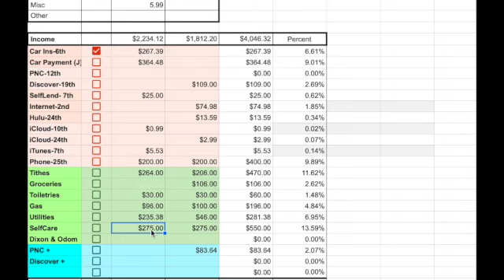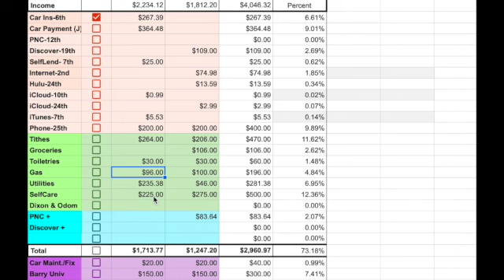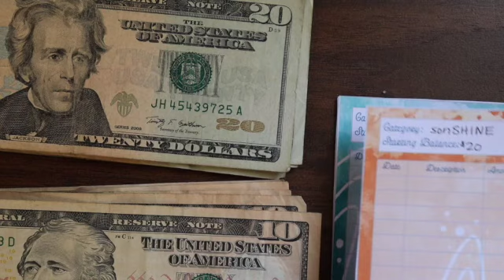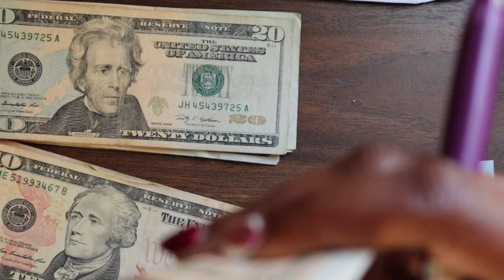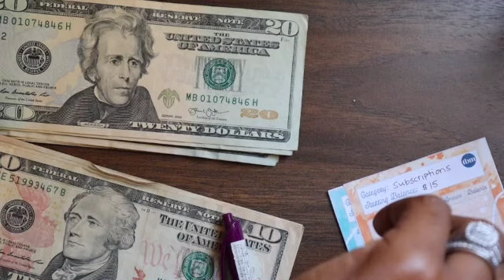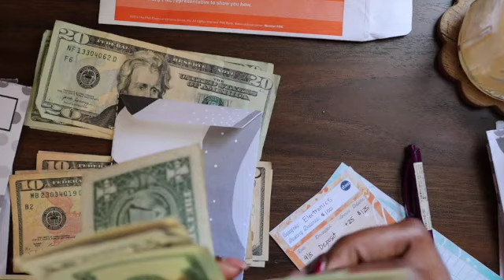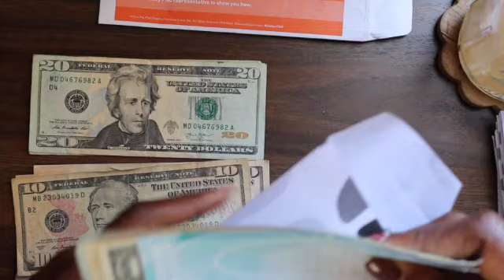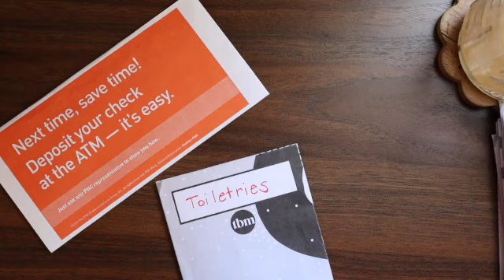BUDGET WITH ME | Sept. 2020 Paycheck #1 Check In | Cash Stuffing | Cash Envelopes | Sinking Funds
Hey loves! I'm back with September 2020 paycheck #1 check in :)

Timestamps | Chapters

00:00 - Intro
00:35 - Paycheck Check In
08:22 - Cash Stuffing
22:11 - End

Cash Envelopes & Expense Trackers courtesy of: @thebudgetmom